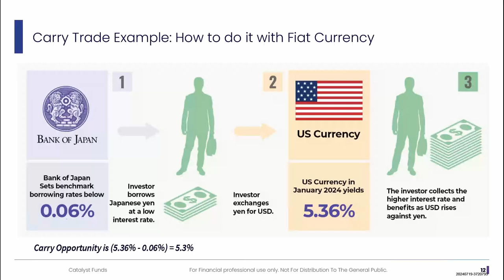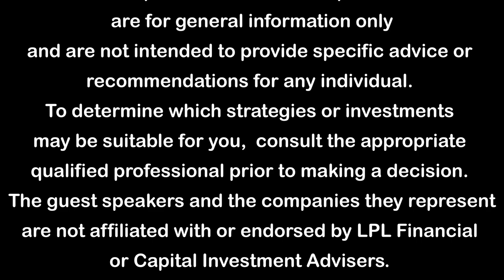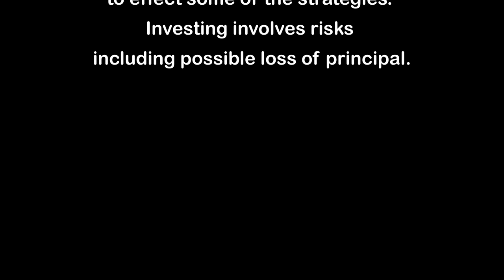Fiat, Quant, and “Why Now” with Charles Ashley, Ep #62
Today's episode is for anyone interested in learning about the intricacies of investing in the financial markets. Are you wondering what the fiat currency system is, or are you curious about how financial analysis works?

We explore perspectives on the currency market and how it impacts investment strategies. We discuss the complex relationships between financial concepts that influence the value of currency. We discuss quantitative analysis and how leveraging it can help maximize investment portfolios.

Charles Ashley, a portfolio manager at Catalyst Funds, holds a Bachelor of Arts degree from Michigan State University and an MBA from the University of Michigan, Ross School of Business. In this episode, he breaks down abstract financial concepts with real-world market applications.

[1:40] How does the currency market work?
[4:15] The strength of the dollar is a matter of perspective
[6:15] How the balance of trade influences the value of the dollar
[10:20] The relationship between currency yield and inflation
[16:30] What the currency carry trade is, and how it affects the market
[31:00] How does quantitative analysis compare to mutual funds
[36:20] The need for human logic in quantitative analysis
[43:40] Quantitative analysis investing strategies

The Currency Market Defined by Perception

While currency is unique to each country, it has a significant relationship with the currencies of other nations. Charles explains that developed markets tend to be more stable than emerging markets. A domestic view of currency is largely conceptual—it's about recognizing how much local goods or services your dollar can buy. Understanding this can help you gauge whether your currency is strong or weak.

Globally, people often assess the strength of their currency by comparing it to that of another country. For example, a U.S. traveler in Europe might feel that the dollar is strong if it buys more goods and services than the Euro.

The Delicate Balance of Influential Financial Relationships

It's not just the purchasing power of the dollar that determines its strength. The currency market is also influenced by factors such as inflation, the money supply, and geopolitical stability.

The value of a currency is shaped by the interplay of these factors. For instance, when the value of the dollar rises, interest rates often follow suit.

Countries also value their currencies based on their role in international trade. An exporting nation may prefer a weaker currency relative to its trading partners, while a consumer-driven country would favor a stronger currency to purchase more goods and services.

Strategies of Quantitative Analysis on Investing

Quantitative analysis uses statistical methods to analyze large data sets, identifying patterns that can guide investment decisions. As financial markets become more sophisticated, there are more ways to invest.

Charles explains that quantitative analysis can help select the most productive stocks to maximize returns. Additionally, some quant strategies focus on diversifying return streams to achieve better risk-adjusted returns, often by taking a non-traditional investment approach.

The financial professionals associated with LPL Financial may discuss and/or transact business only with residents of the states in which they are properly registered or licensed. No offers may be made or accepted from any resident of any other state.

RESOURCES MENTIONED

CONNECT WITH CHARLES ASHLEY